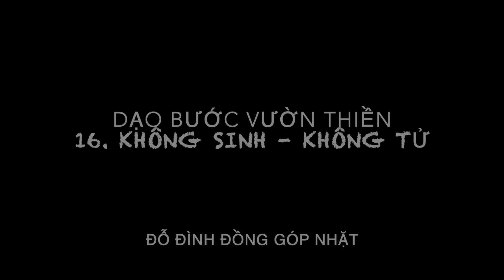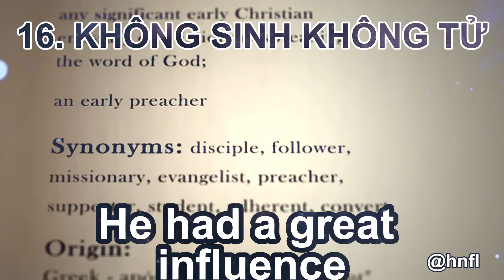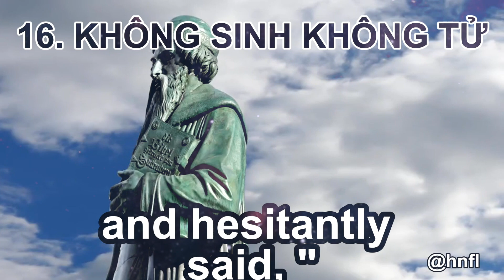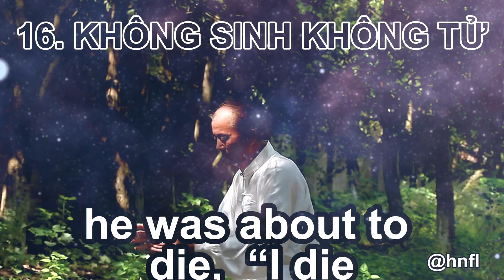DẠO BƯỚC VƯỜN THIỀN | 16. KHÔNG SINH KHÔNG TỬ | Đỗ Đình Đồng - Thực Hiện: Nguyên Đức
Dạo Bước Vườn Thiền (Walk In The Zen Garden)
Góp Nhặt: Đỗ Đình Đồng
Thực Hiện: Nguyên Đức

Gòm 333 Câu Chuyện Thiền
Đỗ Đình Đồng Góp Nhặt

16. KHÔNG SINH KHÔNG TỬ
Thiền sư Quan Sơn Huệ Huyền là người sáng lập chùa Shogen và chùa Diệu Tâm (Myoshin) ở Nhật. Sư có ảnh hưởng rất lớn đối với môn đồ nhưng không để lại ngữ lục. Sau khi Huệ Huyền từ giả cõi đời, Thiền sư Ẩn Nguyên Long Kỳ (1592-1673), thuộc phái Hoàng Bá, từ Trung quốc đến Nhật, viếng chùa Diệu Tâm. Thiền sư Ẩn Nguyên lễ bái tháp người sáng lập và hỏi vị thượng tọa, “Sáng tổ của thượng tọa có để ngữ lục gì không?” “Dạ không.” “Cái gì!” Ẩn Nguyên kêu lớn, “Nếu ông ta không để lại ngữ lục gì, chùa Diệu Tâm không đáng được thừa nhận.” Vị thượng tọa sợ hãi, lưỡng lự nói, “Mặc dù sáng tổ chúng tôi không để lại ngữ lục gì, nhưng tôi có nghe Ngài nói, ‘Công án Cây Bách có sức tước đoạt và Huệ Huyền không sinh không tử’.” Khi nghe câu nói do vị thượng tọa thuật lại, Ẩn Nguyên xúc động nói, “Hay lắm,” cúi đầu thật sâu và rời chùa Diệu Tâm.
Một Thiền sư hiện đại khi sắp tịch nói, “Bây giờ tôi chết để sống mãi mãi.” Phật tánh không có sinh không có chết.
(Thiền Ngữ Thiền Tự)

*WALKING IN THE GARDEN OF MEDITATION
(333 Zen Stories)
Do Dinh Dong contributed to pick up

16. NO BIRTH NO DEATH
Zen Master Kuan-shan Hui-hsuan was the founder of Shogen-ji and Myoshin-ji in Japan. He had a great influence on his disciples but left no records. After Hui-hsuan passed away, Zen Master Yin-yuan Long-qi (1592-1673), a member of the Huang-po sect, came to Japan from China and visited Myoshin-ji. Yin-yuan bowed to the founder's stupa and asked the abbot, "Did your founder leave any records?" "No." "What!" Yin-yuan exclaimed, "If he did not leave any records, Myoshin-ji is not worthy of recognition." The abbot was frightened and hesitantly said, "Although our founder did not leave any records, I did hear him say, 'The Cypress Koan has the power to deprive and Hui-hsuan has neither birth nor death.'" Upon hearing the words recounted by the abbot, An Nguyen was moved and said, “Very good,” bowed deeply and left Dieu Tam Pagoda.
A modern Zen master said when he was about to die, “I die now to live forever.” Buddha nature has no birth and no death.
(Zen Words of Zen